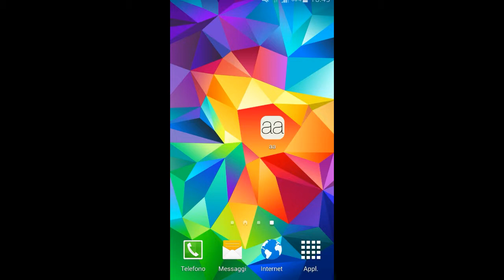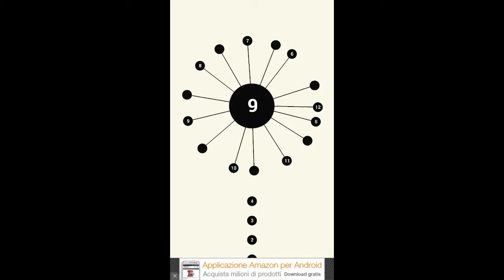Giochi Android #1 - aa - Che nome è 'aa'????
Eccomi tornato con una nuova serie!